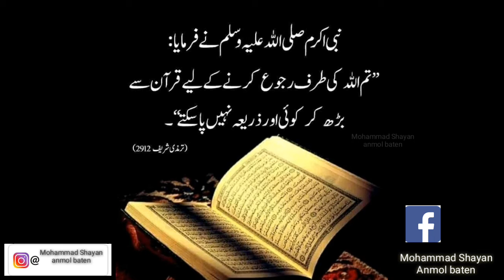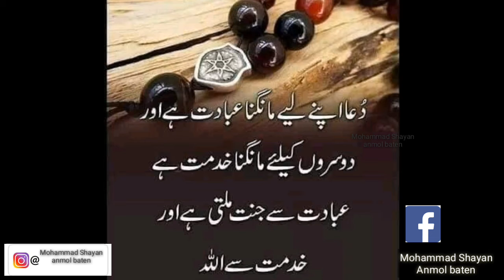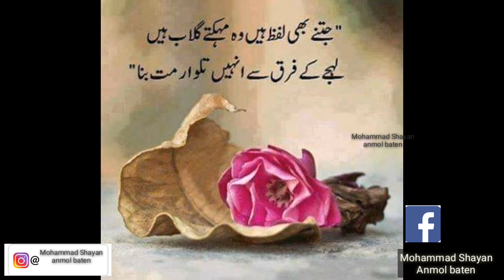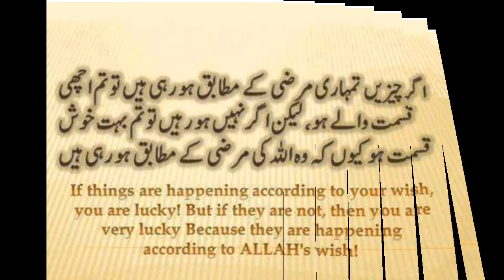Heart 💓 touching words aqwal e zareen in urdu